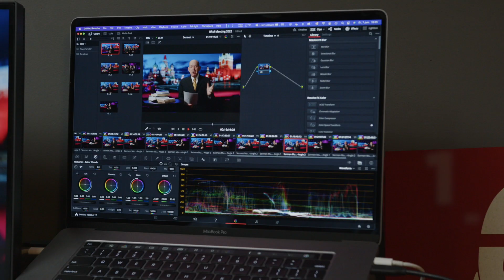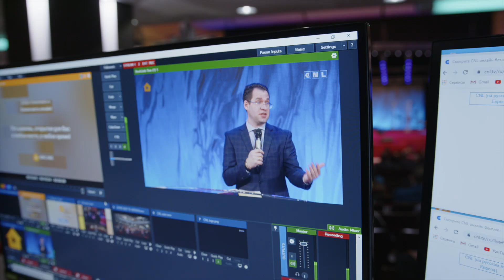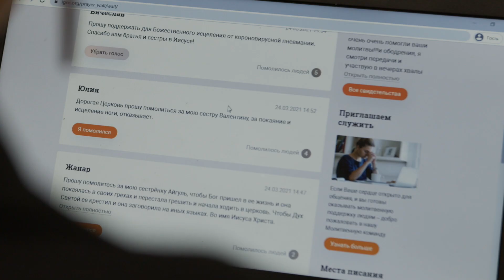Делаем Божье слово доступнее – Результаты служения 2021. «Благая весть онлайн»